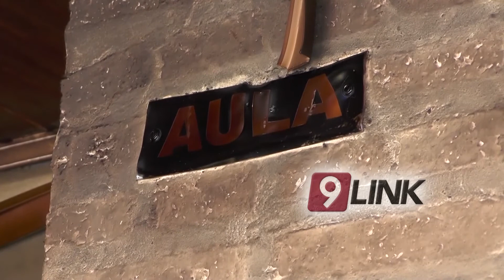C9 - Escuela de Saenz Peña se incendio